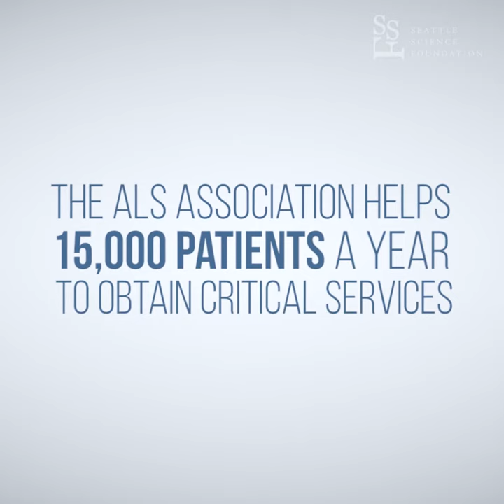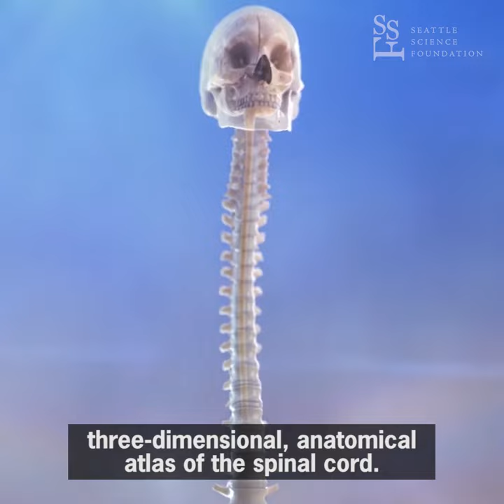What did the ALS Ice Bucket Challenge actually do?